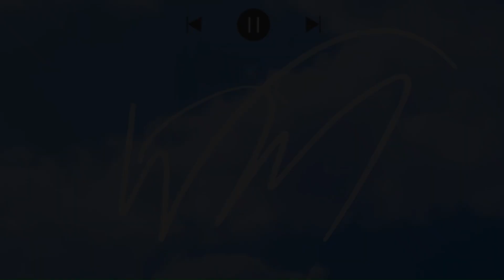(Donnie & D Reacts) AudioSlave -Show Me How To Love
WM (When They Talk)(Prod. By Wavy Mason)

Amazon Music